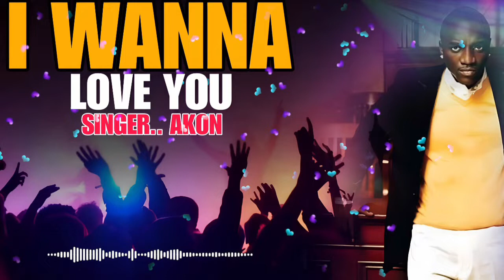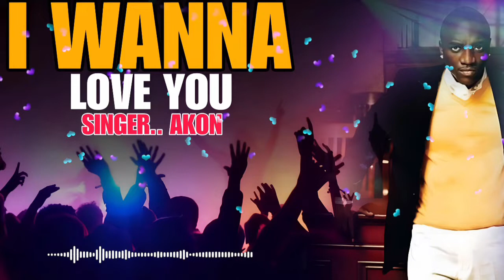🎶 Akon I Wanna Love You Official Audio 2024 New English Songs English Vines